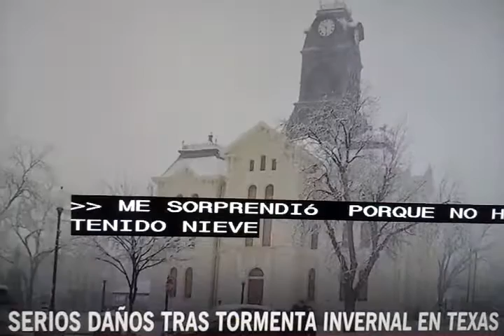Tormenta invernal en Texas.